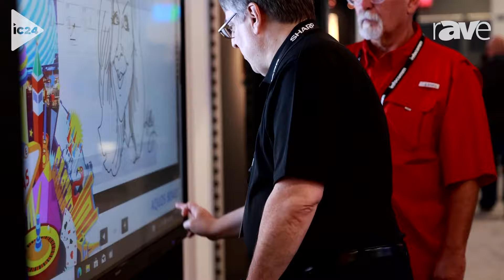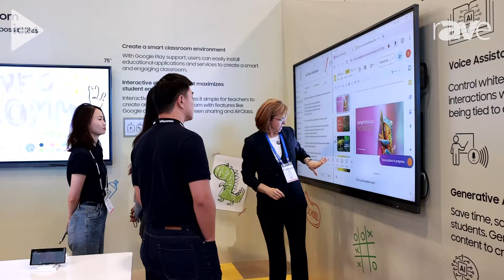InfoComm 2024: rAVe's InfoComm 2024 in Review Video